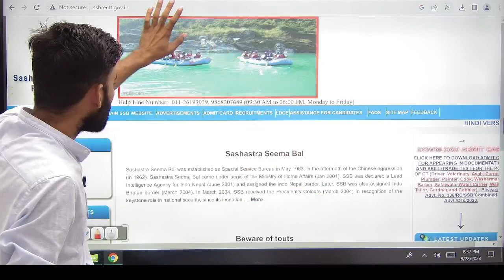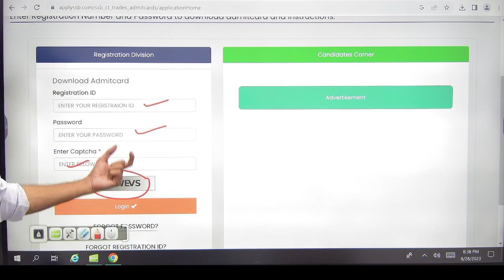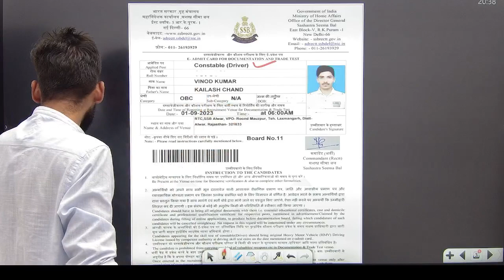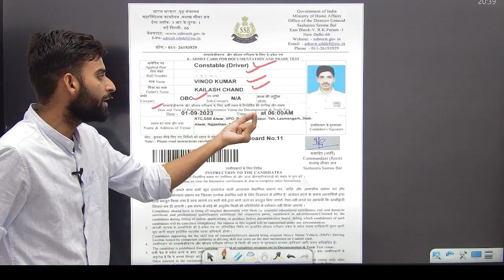SSB Tradesman Trade Test Admit Card Download | SSB Tradesman admit Card 2023 | SSB Admit Card Check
SSB Tradesman Written Exam Result Out | SSB Tradesman Result Out 2023 | SSB Tradesman Result check
SSB Tradesman Written Exam Result 2023 | SSB Tradesman Trade Test Date 2023 | SSB Tradesman Result

SSB Tradesman 2020 Result Notice 🔥 ll SSB Tradesman Trade Test Date Out 💥 ll SSB Post Increase

ssb Tradesmen result notice out, ssb Tradesmen result out, trade test date out, ssb Tradesmen trade test date notice,
SSB Tradesman 2020 Result Date ll SSB Tradesman Important Document ll SSB Post Increase

SSB Tradesman 2020 Result Date ll SSB Tradesman cut-off ll 50-55 पर होगा सिलेक्शन ssb SSB cut-off

SSB Tradesman 2020 Result ll SSB Tradesman Result, Driver Result ll 50-55 पर होगा सिलेक्शन ll

SSB Tradesman 2020 Result ll SSB Tradesman Normalized score, Driver ll 50-55 पर होगा सिलेक्शनll

ssb tradesman cut off 2018,ssb tradesman
 tradesman admit card 2023,ssb tradesman physical date,ssb tradesman veterinary previous year cutoff,ssb tradesman admit card 2023 physical test,ssb tradesman written exam date,ssb tradesman physical

SSB TRADESMAN PHYSICAL DATE 2023 SSB TRADESMAN PHYSICAL DATE SSB tradesman physical date 2023 ssb admit card 2023 ssb tradesman new bharti physical date 2023 ssb new bharti 2023 ssb tradesman admit card 2023

SSB Tradesman Result 2023 ! Big Update 🔥 SSB Tradesman Exam Result 2022 ! SSB Trade Cut Off कितना

SSB Tradesman Exam Result 2023
SSB Tradesman Exam Result Kab Aayega
SSB Tradesman Result Kab Aayega

 aayega, ssb driver ka result kab tak aayega